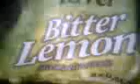try this, river bitter lemon en menthos